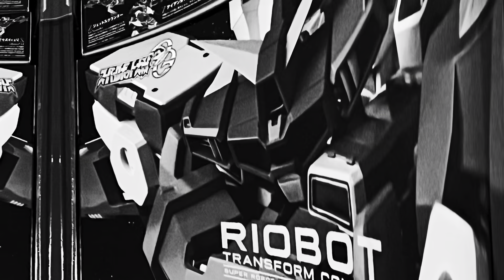SOC GX-68 Gaogaigar : Removing Start Gaogaigar Option Set : ErrorGOT review